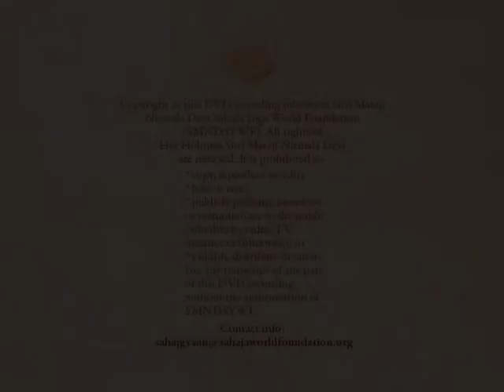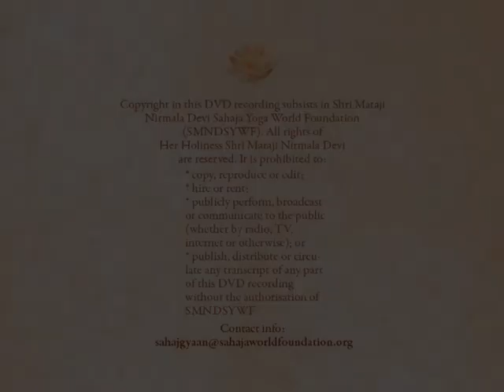1994-0719 Be aware of your pure desire, Vienna, Austria, DP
Archive video: H.H. Shri Mataji Nirmala Devi at Sahaja Yoga Public Program 1994 in Vienna (Austria). Digitally improved file.

Chapters:
0:00 Talk
33:27 Self-Realization